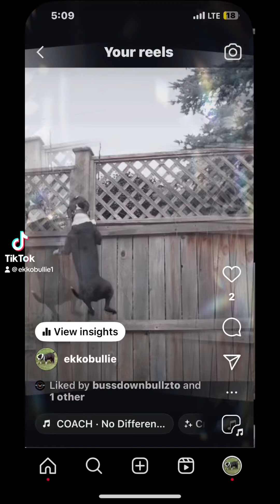December 16, 2023